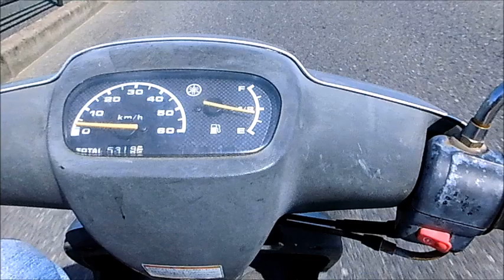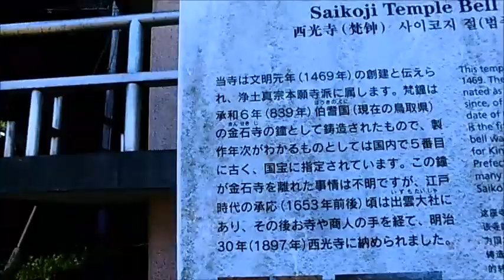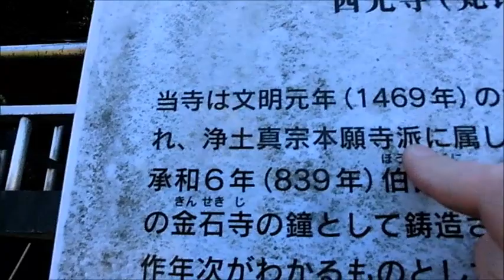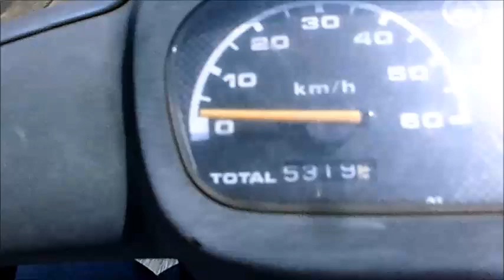Of Motocross Buddhist Temples and Buddhist Bells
What a wonderful day to ride The Kami No Ko Bike